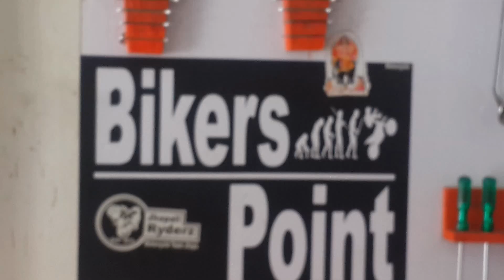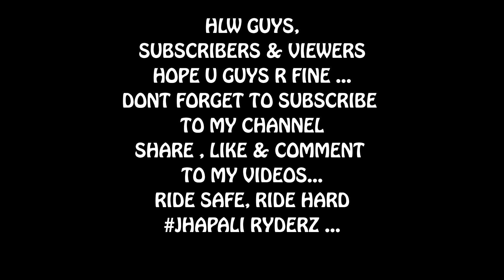MOVISTAR || FULL SERVICE || BIKERS POINT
WHILE MAINTAINING MY RIDE ...

RIDE SAFE, RIDE HARD...
JHAPALI RYDERZ ...